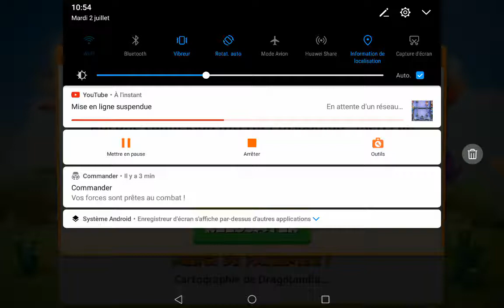Je bats le premier boss ! | Dragon Mania Legends